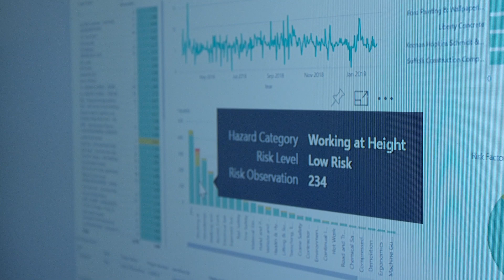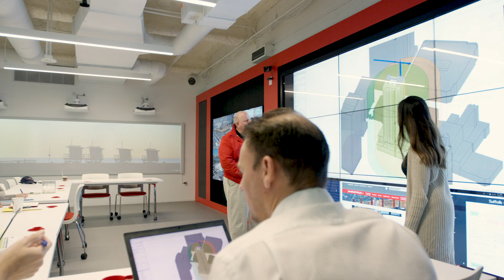Risk X: Safety Management Tool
Our Executive Vice President and Chief Data Officer Jit Kee Chin explains how we manage safety with data through our Risk X program and how it is helping us keep the people on our jobsites safer than ever.